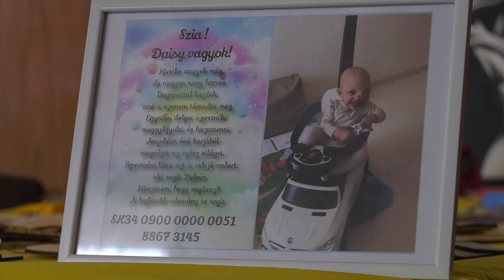Daisy, egy igazi harcos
Daisy, a tizennyolc hónapos daganattal harcoló kislány neve pillanatok alatt lett ismert Felvidéken. A szülők kétségbeesett segítségkérése összerántotta a jóakaró embereket.
Rengeteg rendezvény, koncert, adománygyűjtés bevétele lett felajánlva a kicsi kezelésére. Külföldi specialisták operálják majd a tervek szerint Daisyt, akinek a halántékánál lévő idegszálakra fűződött a kór, a szeme alatt képezve egy kilenc centiméteres daganatot.

A külföldi kezelésre azért van szükség, hogy Daisy látása megmaradjon. Ezt a pozsonyi klinikán nem garantálják, illetve itt csak olyan módon fognának hozzá az operációhoz, ha a kislány koponyáját felnyitnák. A szülők mindent megtesznek azért, hogy a szintén lehetséges, szemen keresztül történő operációhoz gyűjtsék össze a szükséges eurókat, ami akár 150 000 € is lehet az utána történő proton-kezeléssel együtt.

Az összeg nagy része már meg van, ez az, amivel el mernek majd indulni, ha befejeződtek a kemoterápiák és Daisy állapota is lehetővé teszi az utazást, hiszen a törékeny kislány nagyon hamar belázasodik és a kemoterápiák mellékhatása is megviseli.